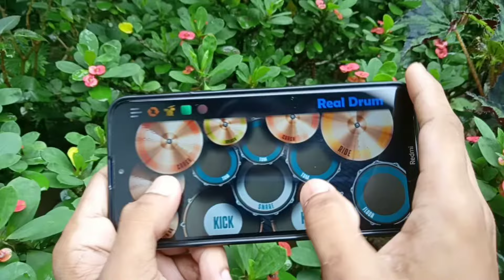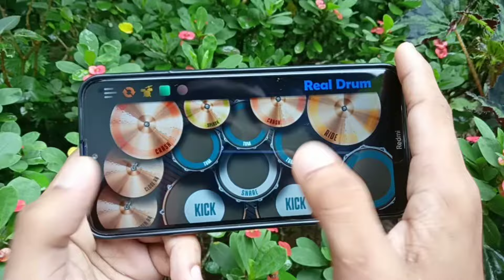Aratjawa anga - garo gospel song / Real Drum cover..